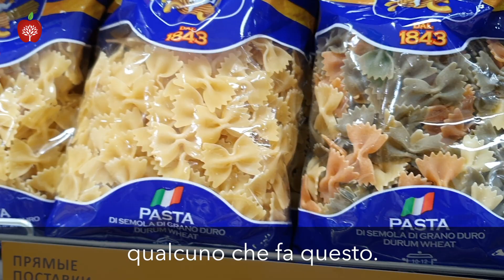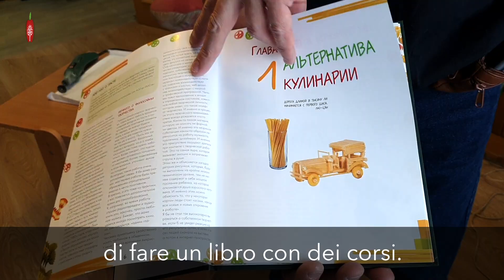Sculture di pasta: molto più che cucinare!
Ama la pasta ma non la cucina. Serghei Pakhomoff è un artista russo che crea sculture di pasta: automobili, carri armati, trattori, aeroplani e anche riproduzioni come la Torre di Pisa. Dopo averlo visto nella TV nazionale russa, abbiamo voluto conoscerlo di persona e siamo andati a trovarlo a casa sua nella regione di Perm negli Urali.